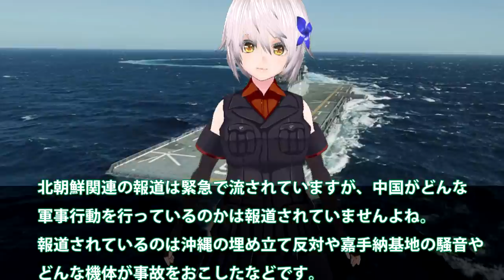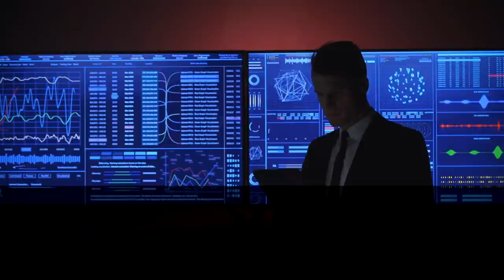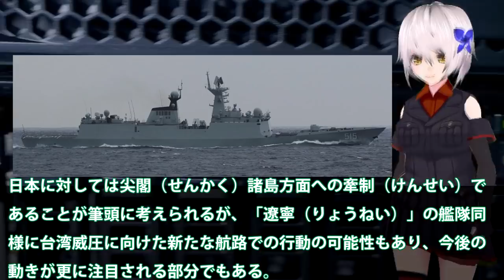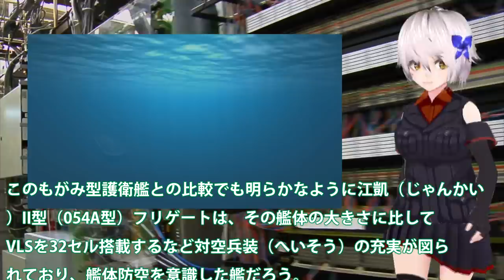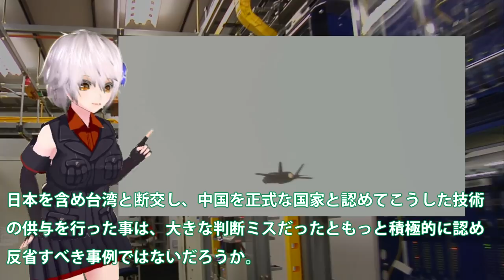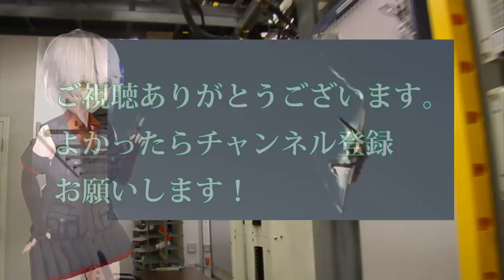中国遼寧の進路を解析！与那国・台湾間を中国フリゲート艦が初通過？睨みを聞かせる米国の動向はさらに・・・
関連動画
英　最新鋭空母の日本派遣を発表　中国けん制の狙い(2021年4月27日)

引用・転載「出典：海上自衛隊ホームページ」
引用・転載「出典：航空自衛隊ホームページ」
引用・転載「出典：陸上自衛隊ホームページ」

今週一番恐ろしいニュース...「中国海軍、既に海上自衛隊を圧倒！」米機関報告書｜竹田恒泰チャンネル2